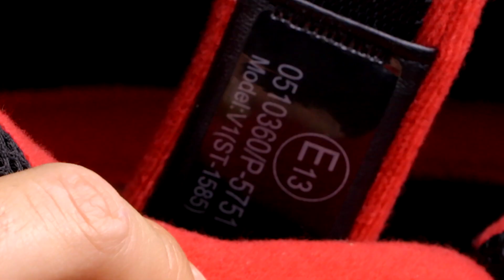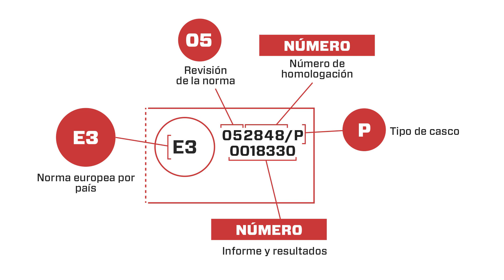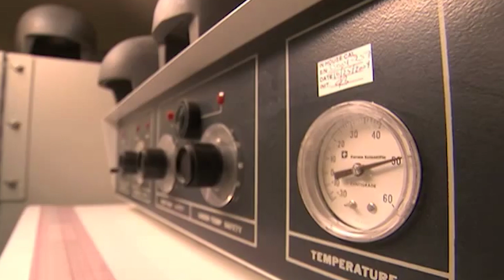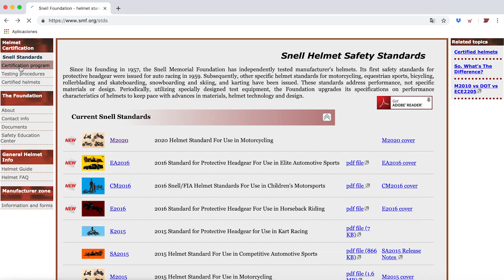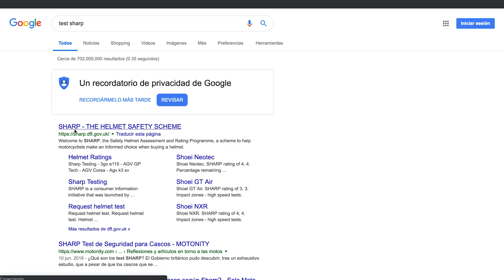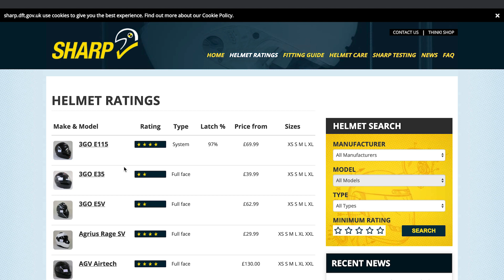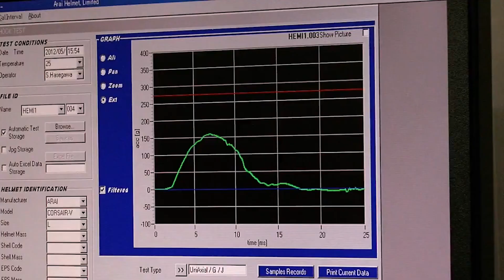Tipos de HOMOLOGACIONES de un casco de moto. ¡CLAVES para elegir!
Analizamos los tipos de homologaciones existentes que puede tener un casco de moto. ¿Cuál es válida en España? ¿Qué quiere decir la etiqueta del casco? Te lo contamos todo en este vídeo 👇🧐